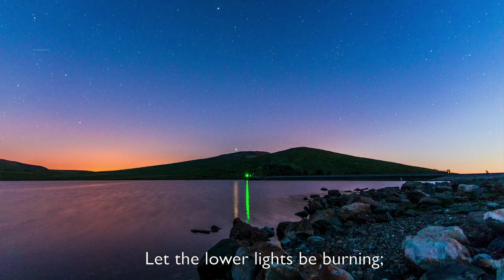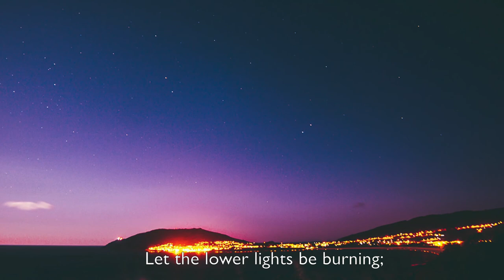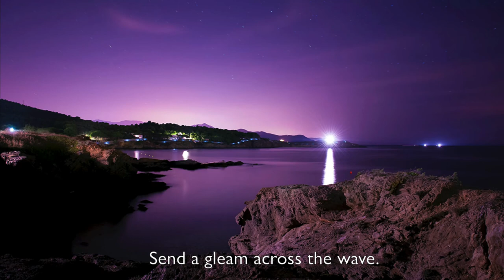Brightly Beams Our Father's Mercy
Brightly Beams Our Father's Mercy was one of my grandfather's favorite hymns. So when he passed away, I wrote this arrangement for a family quartet to sing at his funeral.

The text is a glorious message of hope, and a reminder for us all to be vigilant and to reach out to those who might be in need of our help. This message, along with the simple, beautiful melody, have endeared this hymn to many!